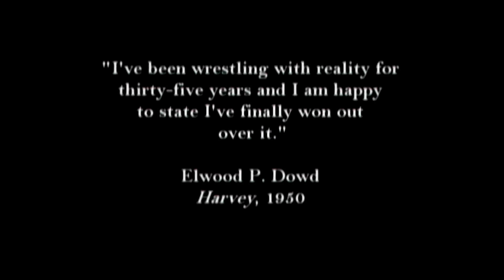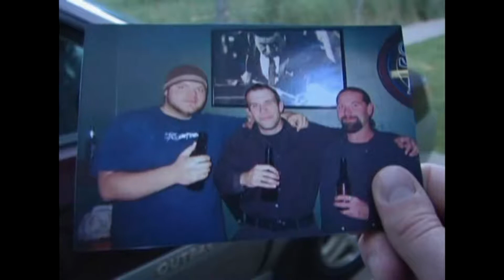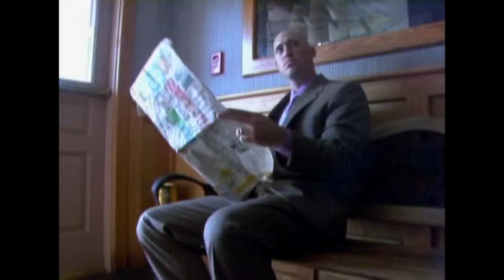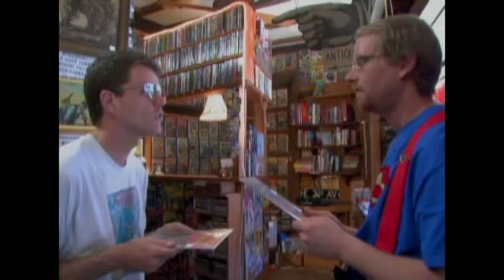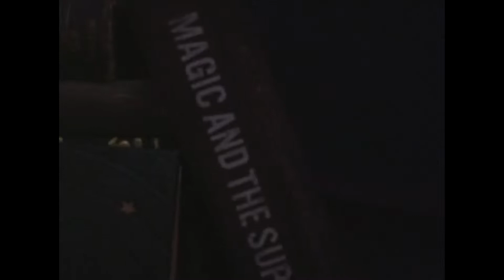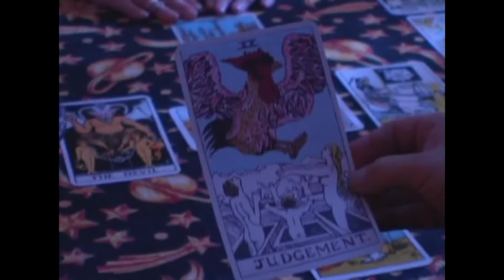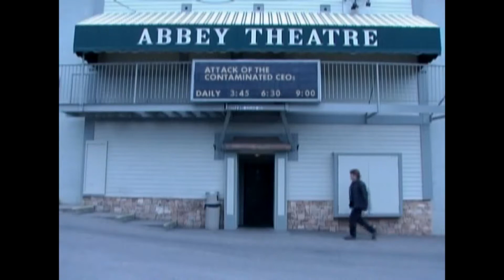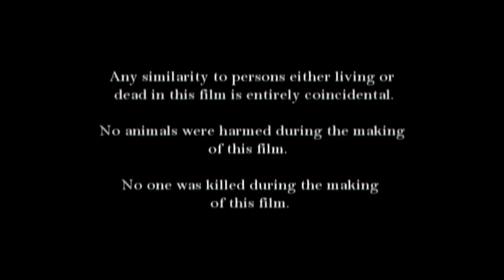Face Eater feature film (with Commentary)